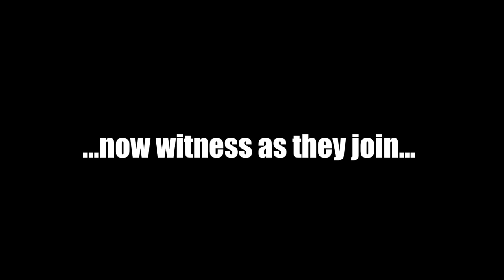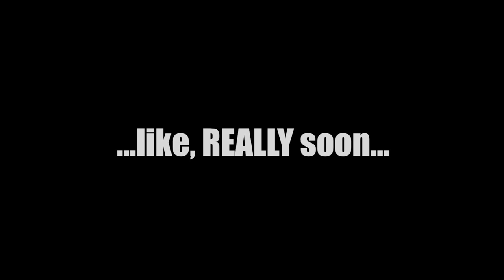A Wedding Video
A wedding video for a Ed and Vix who were getting married in the Duke of York Cinema, Brighton.

They wanted a little intro video to start the day events.